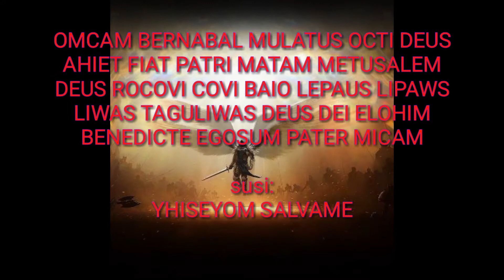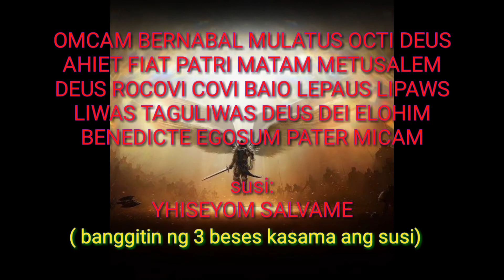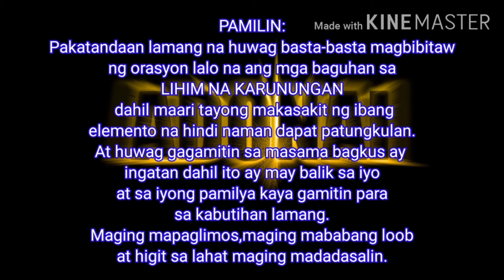ORASYON TAGULIWAS || MAE-ICEETV # 17